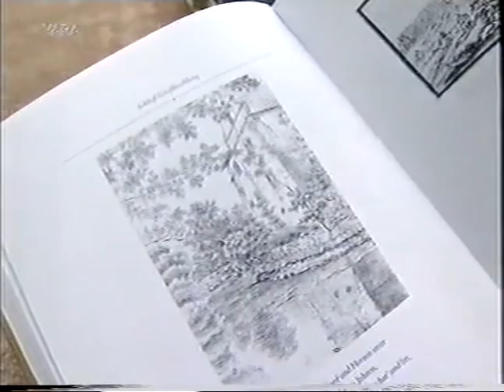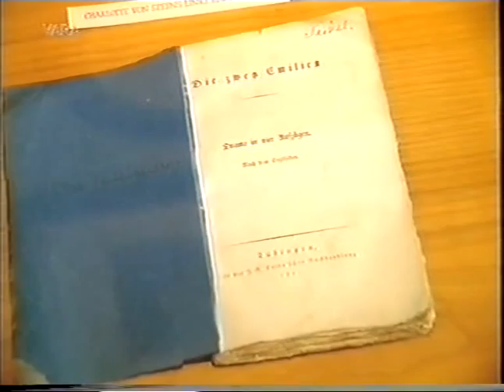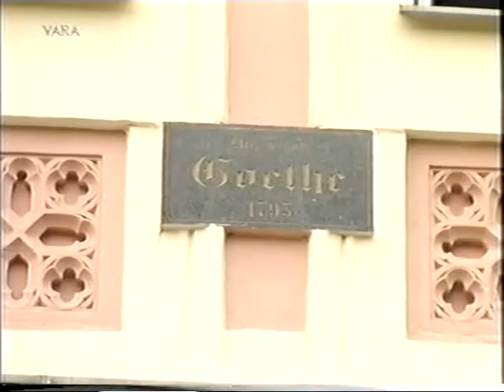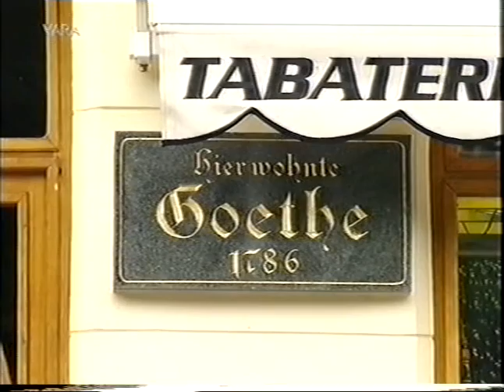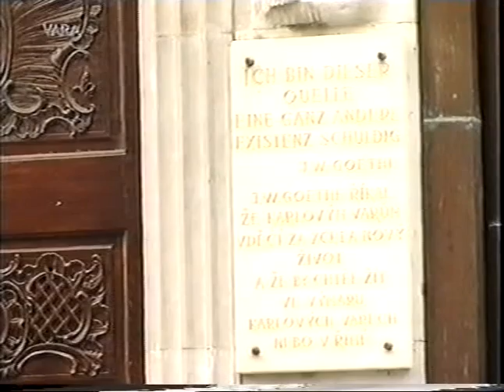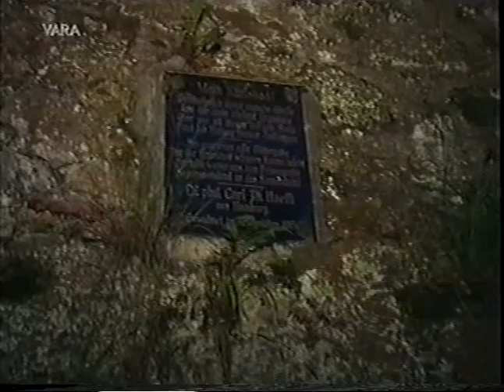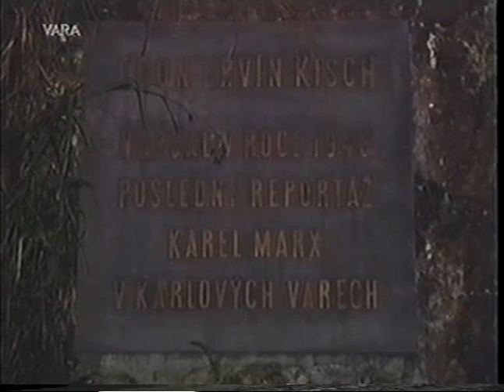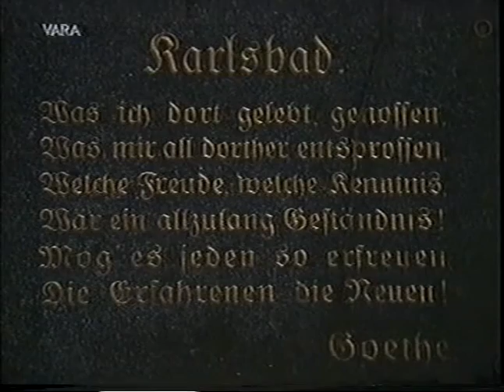139 (1999) De wereld van Boudewijn Büch - Goethe Achterna 03: De dichter in bad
28 mei 1999 - Goethe achterna: Aflevering 3: De dichter in bad

Boudewijn Büch bezoekt Slot Grosskochberg, waar Charlotte von Stein, de geliefde van Goethe woonde en het privé-theater van het slot; in Karlovy Vary (Tsjechië) bezoekt hij onder andere het kuuroord.

SHOTS:
20:53:28 Slot Grosskochberg + theater (ext. + int.);
21:03:19 Karlovy Vary (Karlsbad) met onder andere gedenkstenen